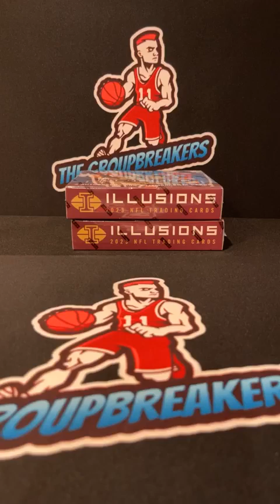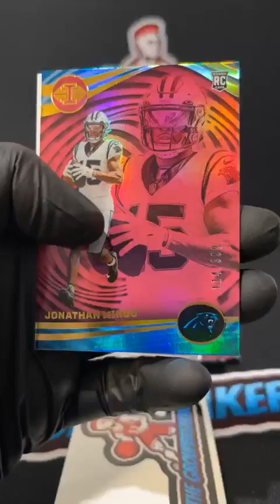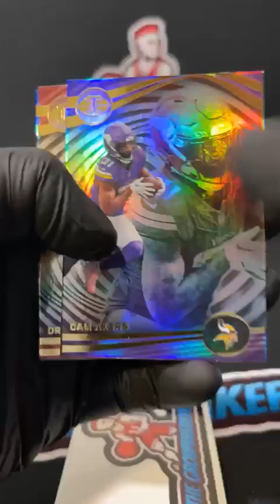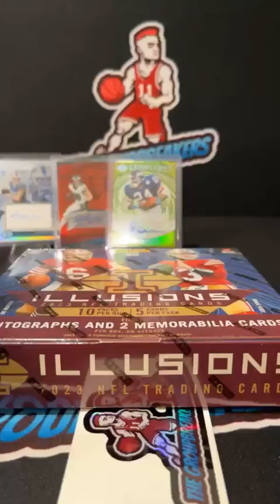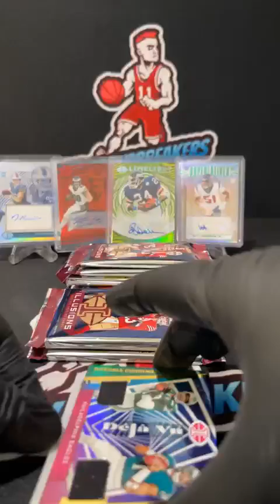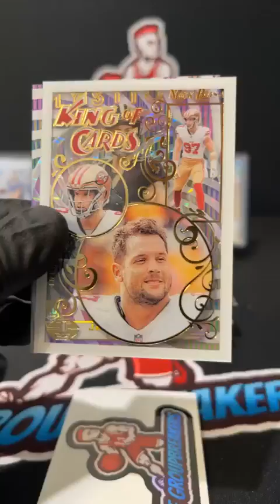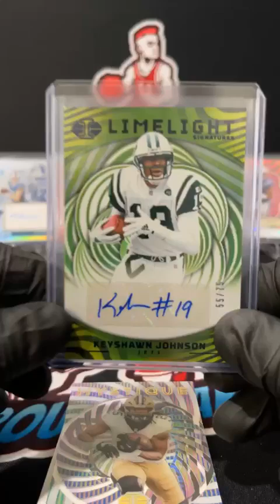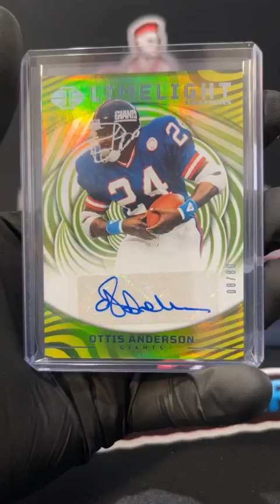BREAK #3541 - 2023 Illusions Football 2-Hobby Box Pick Your Team Break #3541 - June 26th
TEAMS:
Charles Hiltner Dallas Cowboys
Cody Bradley Miami Dolphins
Collin Johanneson Chicago Bears
Dan Stander New York Jets
Danny Maxwell Kansas City Chiefs
Donald Bennison Denver Broncos
Dylan Dikeman Carolina Panthers
Dylan Dikeman Tennessee Titans
Jason AC Demis Los Angeles Rams
Jason AC Demis Minnesota Vikings
Jason AC Demis New England Patriots
Jason AC Demis Seattle Seahawks
Jason AC Demis Tampa Bay Buccaneers
Jason AC Demis Washington Commanders
Jason Lowery Cincinnati Bengals
Jeffrey Bigelow Atlanta Falcons
Jeffrey Bigelow Houston Texans
JonPaul Bockman Green Bay Packers
JonPaul Bockman New Orleans Saints
Jordan Hill Los Angeles Chargers
Joshua Monteleone Buffalo Bills
Joshua Monteleone Pittsburgh Steelers
Joshua Monteleone San Francisco 49ers
Kevin Stevenson Arizona Cardinals
Legends Exist Jacksonville Jaguars
Matt Ketcham Indianapolis Colts
Sean Price Baltimore Ravens
Tim Hensley Detroit Lions
Tim Walker Philadelphia Eagles
Tim West Cleveland Browns
Tim West Las Vegas Raiders
Tim West New York Giants